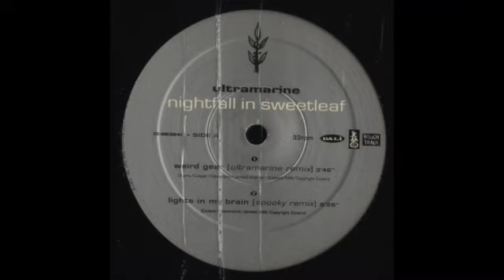Ultramarine - Weird Gear (Ultramarine Remix)